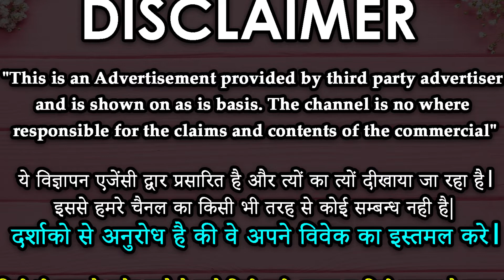अघोरी वशीकरण मंत्र - इस वशीकरण का कोई तोड़ नहीं है || Vashikaran GURU JII